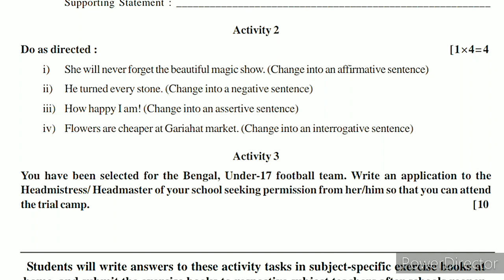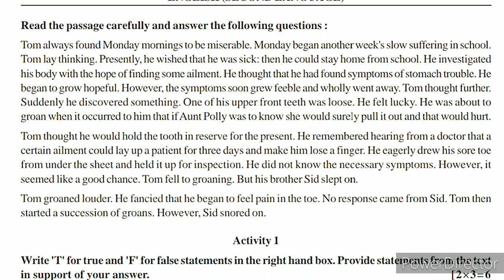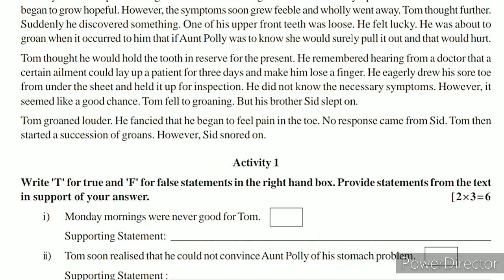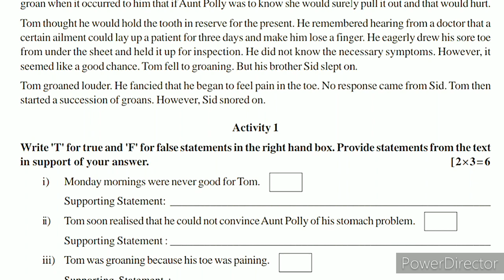Model Activity Task Class 9 English Part 7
মোবাইলে দারুন ছাড় পাওয়া যাচ্ছে: